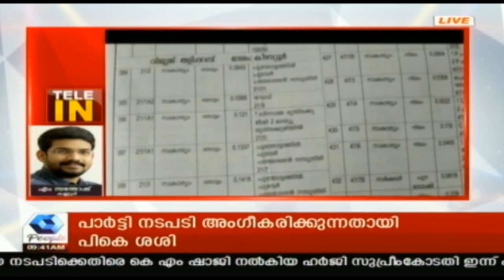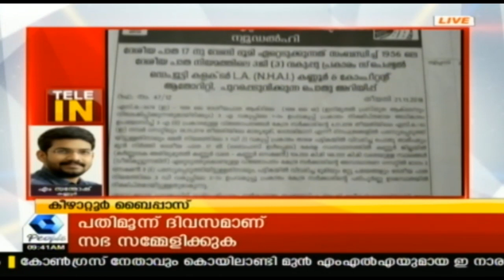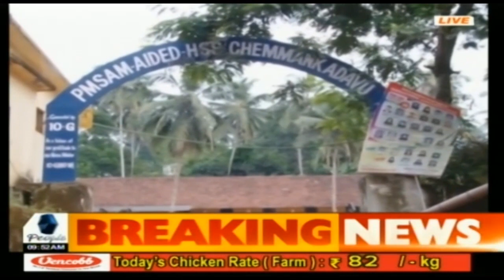News @ 9AM പതിനാലാം നിയമസഭയുടെ 13-)൦ സമ്മേളനം ആരംഭിച്ചു - LIVE | 27th November 2018